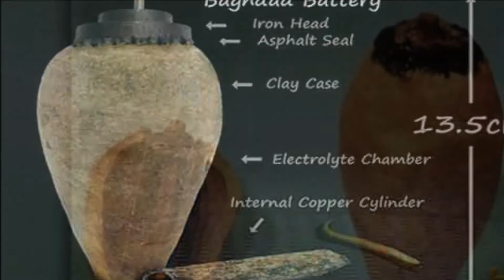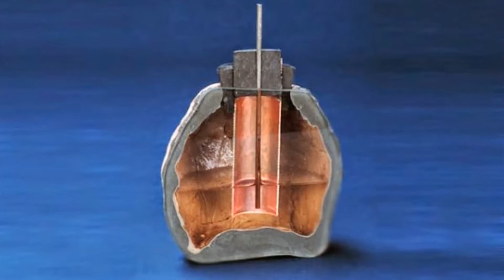Dünyanın En Gizemli 5 Nesnesi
Dünyanın En Gizemli 5 Nesnesi araştırmalarım üzerine buldum ve elimden geldiği kadar full hd 1080p video hazırladım. Antik zamanlardan kalma bilgisayar,ve pil gibi eşyalarda video dahilimde.
Günümüz teknolojisiyle bile yapılması zor nesnelerde mevcut. 1 kaç hafta sonra gelecek olan ESKİDEN TEKNOLOJİ DAHAMI İLERİDEYDİ adlı video yapacağım.